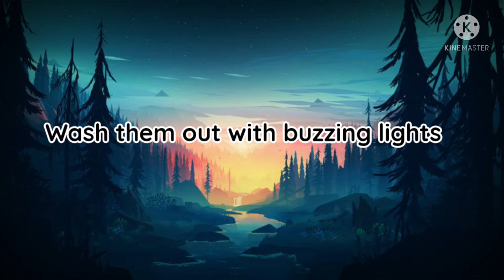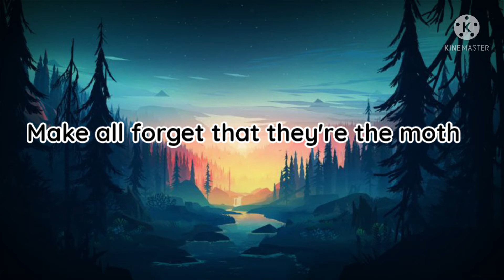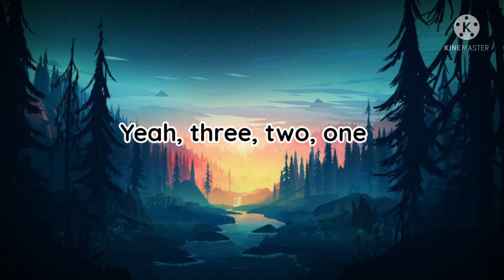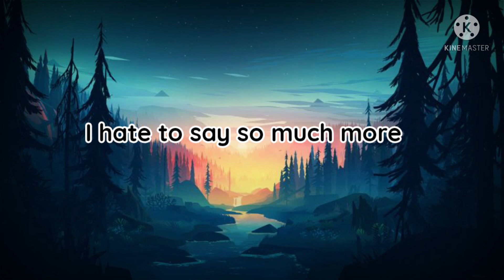INCUBUS - TALK SHOW ON MUTE ( lyrics )